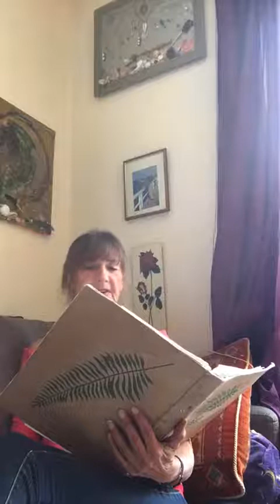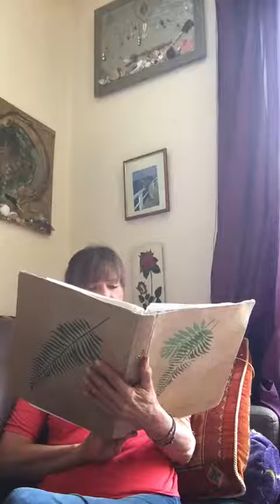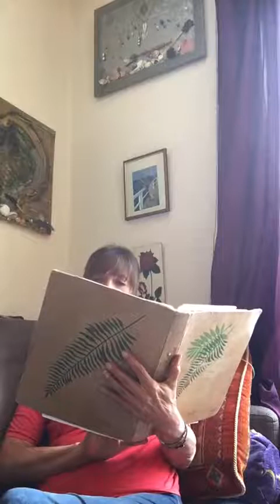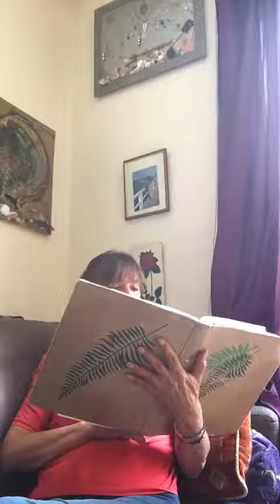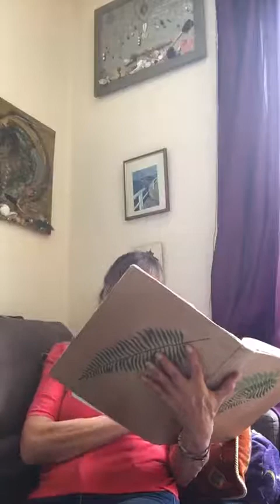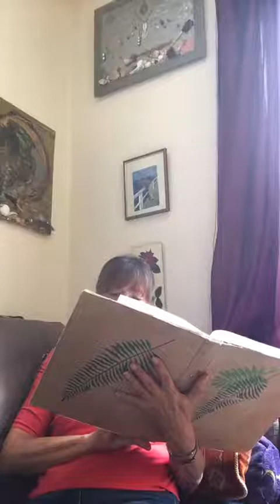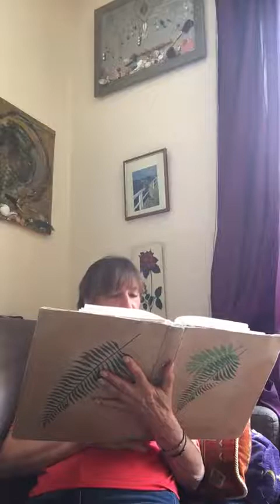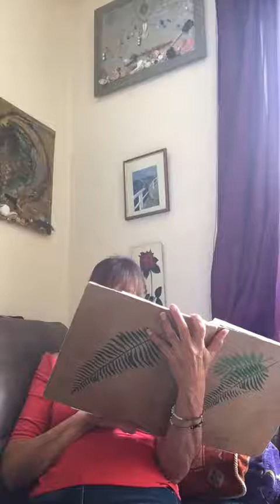"Lydia" 42tes Kapitel - Buch 2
"Lydia'" die Tochter von Ben und Fei - hier geht die Geschichte weiter.
"Wer's glaubt wird selig" (Bliss After Life in englisch ) war Ende 2017 beendet . Die Story von Bliss, die einen Tag nach ihrem 95'ten Geburtstag starb. Wir folgten ihrer Reise in das Jenseits und wir folgen ihrer Familie, die ihre Omi vermisst, ihr Tod ist jetzt ueber 2 Jahre her.
Wir sind jetzt in 2012 und die erste 'Re-incarnation' ist geboren - Lydia - die Tochter von Ben (Bliss' Enkel Sohn) und Fayan Fey kurz 'Fei' seine chinesische Freundin und die Mutter der ersten Geburt dieser Geschichte.
Am 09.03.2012 um 22.22 nahm sie ihren ersten Atem, als "Lydia" - dieses Mal als Maedchen (letztes Mal ein russischer Entrepreneur..)
Ein neuer Anfang fuer Lydia und ein Erlebniss fuer ihre Mutter Fei, Vater Ben und Susan, die Grossmutter... und alle die damit verbunden sind... Sie ist ein Licht fuer die neue Welt (wie viele Kinder die kommen) Starseeds - Sternensamen...Jetzt ist Milton auf dem Wege ...Holly die Grossmutter und Tony der werdende Vater.  Wir sind jetzt im May 2012.

Kapitel  42 - Der Tag der Party

Nachdem ich 'Bliss After Life' beendete, fehlte mir etwas...
Und so began ich Lydia zu schreiben...
Es war fuer mich immer schoen, wenn ich mich hin setzte um zu schreiben. die Fantasy spielen zu lassen und eine Gedanken Welt zu beschreiben... Zumindest fuer mich ist es ein Werkzeug fuer's Equilibrium ...
Alles ist in Englisch und in Deutsch auf meinen Channels - ich lese gerne laut...seit 2020... :) Life is changing. and shifting..
Links in the banner and for old videos heikesdrumshare on the Utube..
Heute ist Donnerstag der 15te September .where did the summer go.